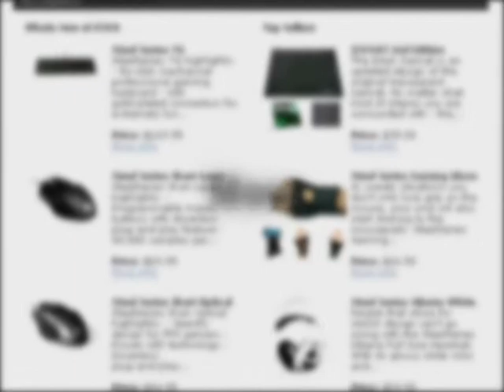ESEA - CS:S March COTW Compilation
Top 10 Rated Clips of the Month of March for Counter-Strike: Source.

I did not produce, edit, or help create in anyway this video.